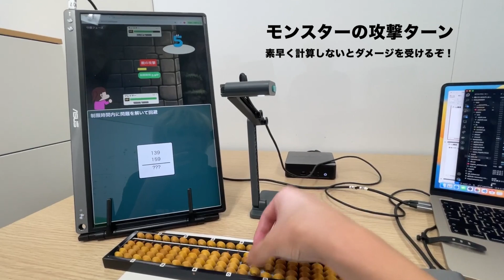【CalcQuest】珠を弾いてモンスターを狩れ！〜そろばん学習支援ゲーム〜